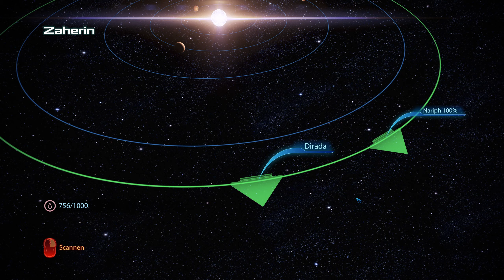ME3 👨‍🚀 #098 Leviathan: Rettung Ann Bryson 🚀 Mass Effect LE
Besucht unsere Community auf Discord

«Mass Effect: Legendary Edition»
Plattform: PC / Steam
Genre: Rollenspiel, Action-RPG
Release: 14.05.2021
Publisher: Electronic Arts
Entwickler: Bioware